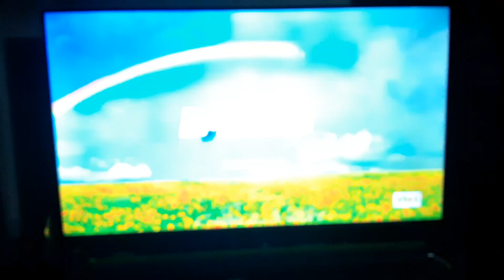21 Jump Street (2012) End/Start to 22 Jump Street on VH1 7_28/24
Just another random vidoem